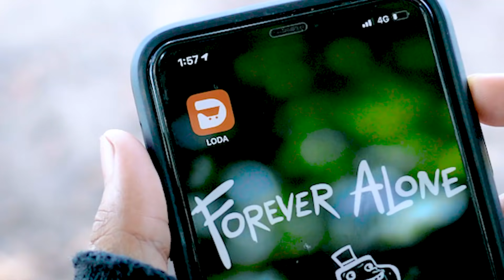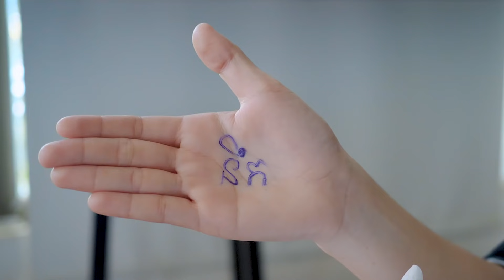ចិត្តស្មោះជូនអូន [ Short Film ]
Loda food delivery គឺជាApp ដឹកជញ្ជូនម្ហូបអាហារដ៏ពេញនិយមបំផុតនៅកម្ពុជា សេវាកម្មរហ័សទាន់ចិត្តសម្រាប់អតិថិជន។ ចំពោះការចូលជាដៃគូរលក់ជាមួយ Loda គឺឥតគិតថ្លៃ
ទំនាក់ទំនងព័ត៌មានបន្ថែមតាម
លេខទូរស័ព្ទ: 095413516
គេហទំព័រហ្វេសប៊ុក LODA-FoodDelivery ❤

*ទិញផលិតផលរបស់យើងស្រស់ស្អាតមានតម្លៃសមរម្យ SantaKH Shop *
COMING SOON.

ពាក្យស្លោករបស់ខ្ញុំគឺ
"អ្នកញញឹម ខ្ញុំសប្បាយចិត្ត"

ទំនាក់ទំនងការផ្សាយពាណិជ្ជកម្មលើវីដេអូ
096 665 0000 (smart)